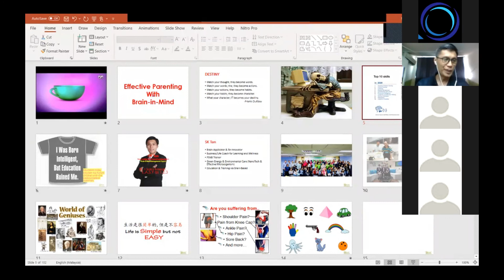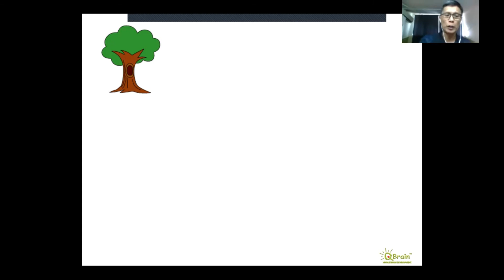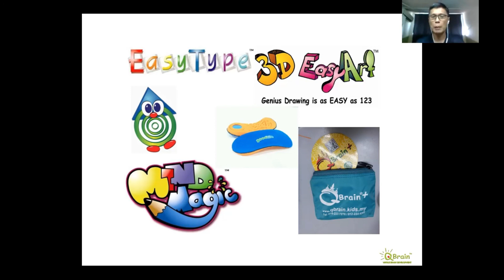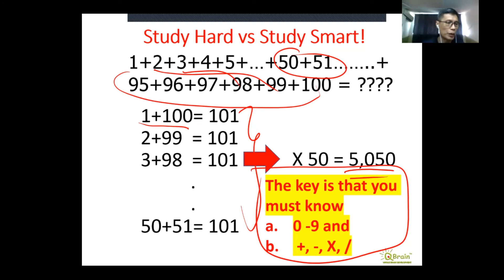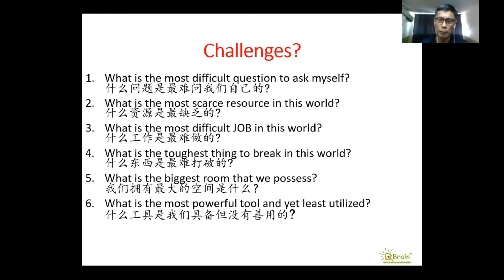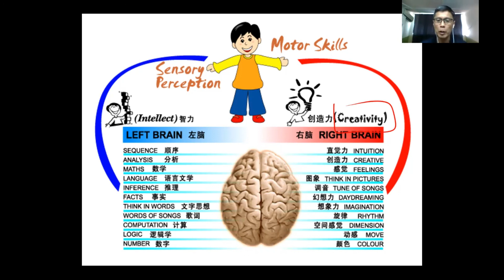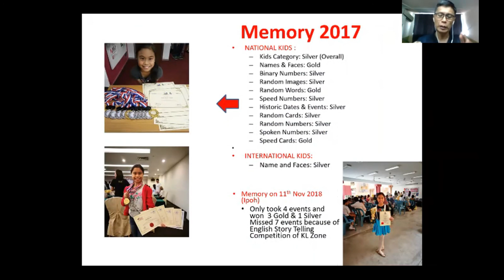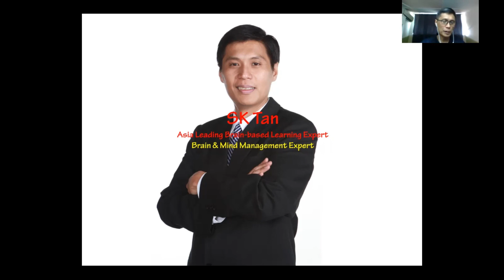Effective Parenting with Brain-in-Mind 19092020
-Understand How the Brain & Mind work
-How to effectively be good parents with understanding of the Child(ren)'s brain and mind